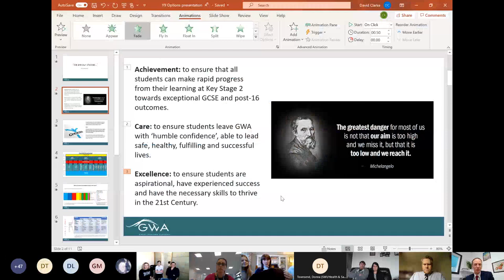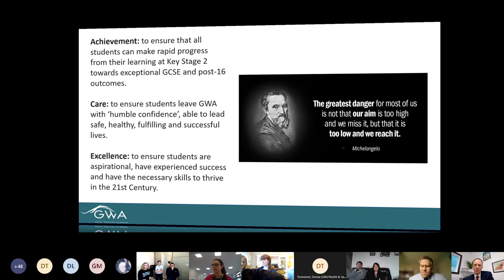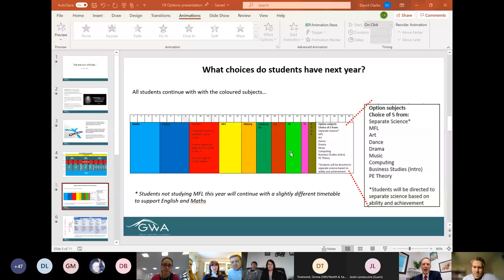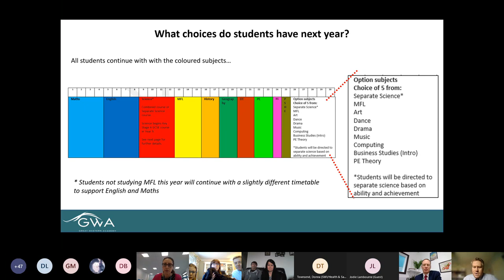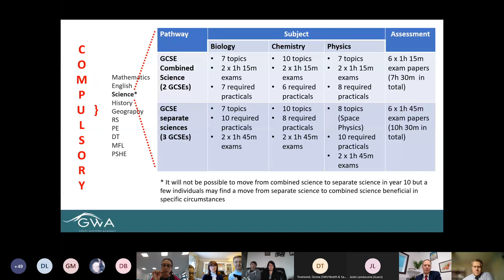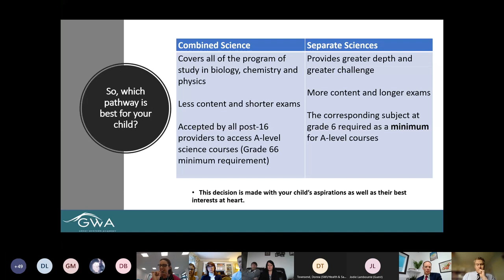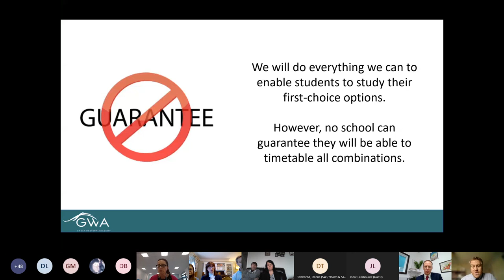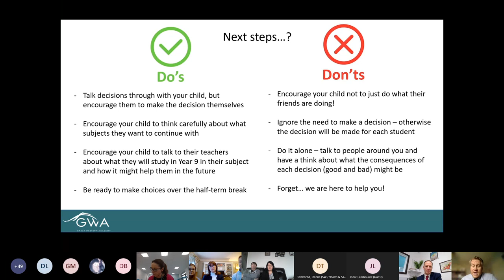Year 8 into 9 Options Parent and Student information briefing